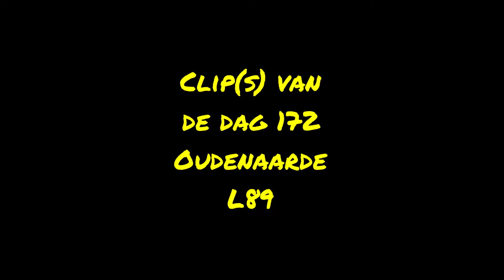Clips van de dag 172